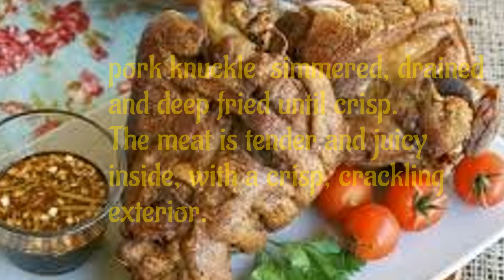15 Filipino Food that you need to try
15 Filipino Food
that you need to try